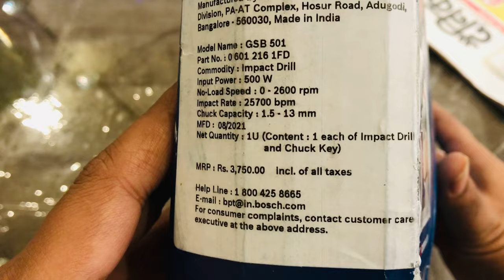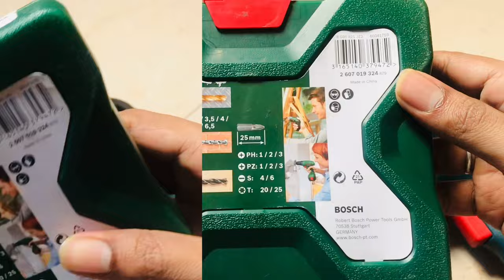Best Bosch GSB 501 500-Watt // Bosch X30Ti Drill Bit and Driver Bit Set (30-Pieces) 👍👍👍👍👍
1.Bosch GSB 501 500-Watt Professional Impact Drill Machine
2.Bosch X30Ti Drill Bit and Driver Bit Set (30-Pieces)